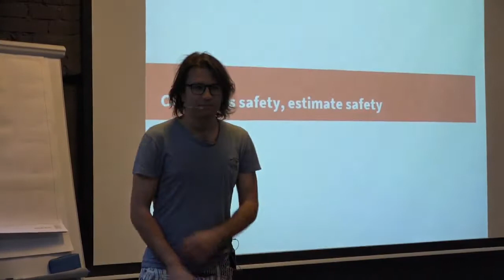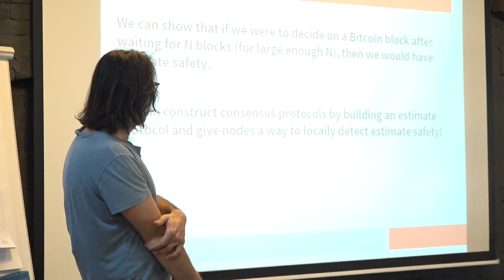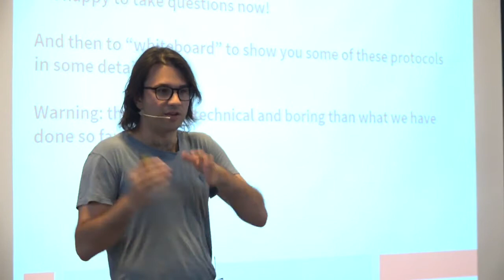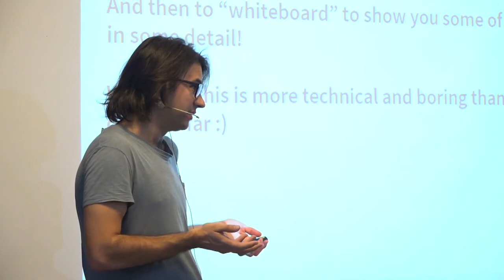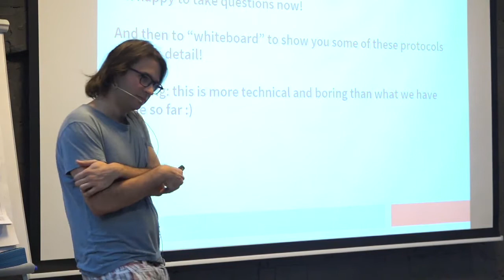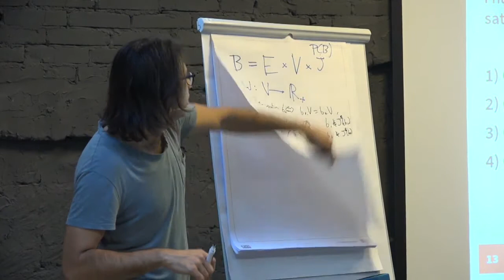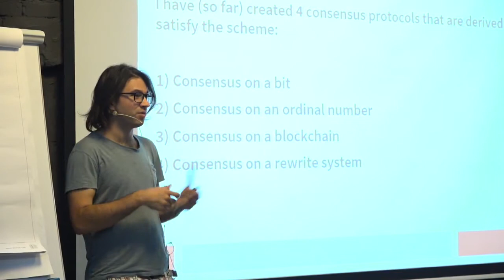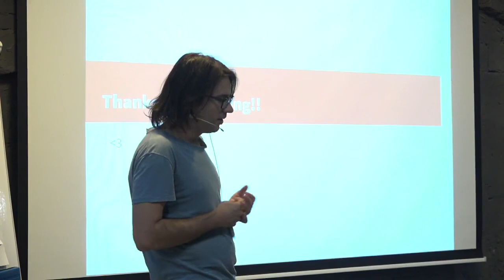Ethereum Meetup with Vlad Zamfir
Vlad Zamfir is working on Casper - next generation of consensus algorithm that will replace Proof of work in Ethereum. Everything you want to know about Ethereum from one of its creators. There can be other speakers too.

Organizer
Distributed Lab